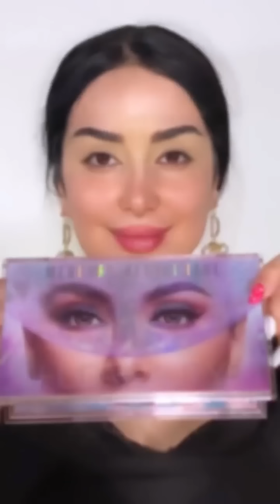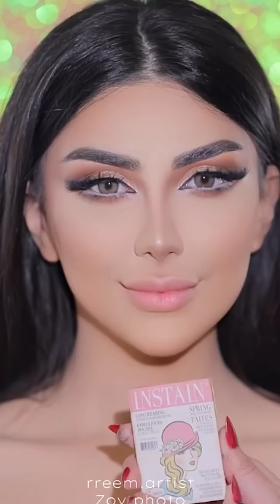Best Makeup Transformations 2023 | New Makeup Tutorials | DIY Makeup Tutorial Life Hacks for Girl